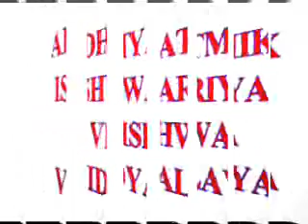Discussion 1080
Copyright :    AIVV